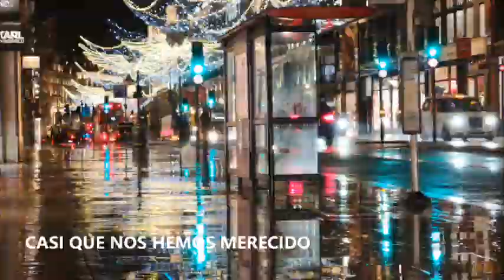Feliz Navidad!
Qué paséis unas felices fiestas aquellos que podáis,
y a los demás,
Paciencia :)